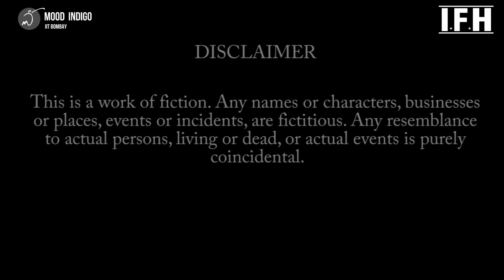Saajhi Short Film | Mood Indigo | Short Film by IIT Bombay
Please Watch this Short Film Saajhi By Mood Indigo IIT Bombay